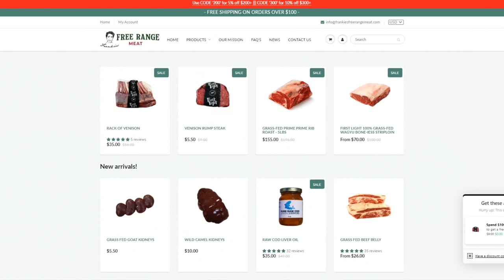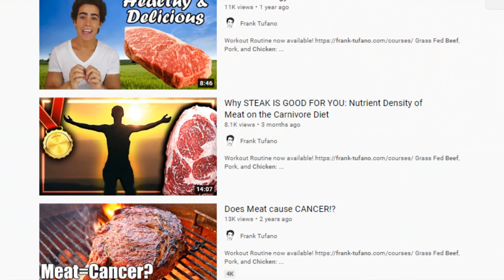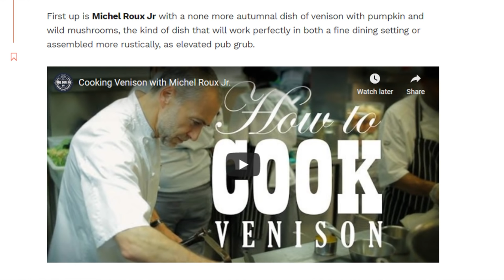Is Venison the HEALTHIEST MEAT!?